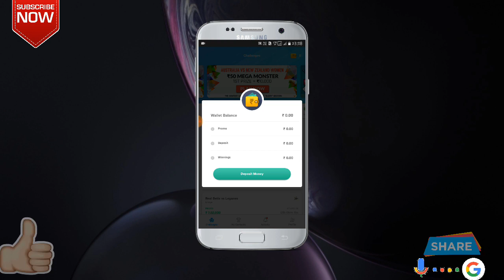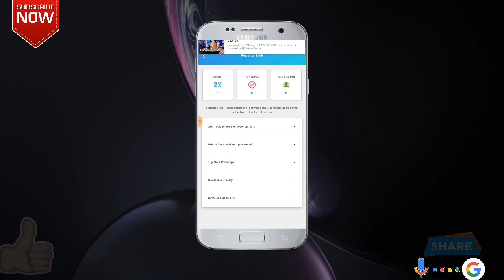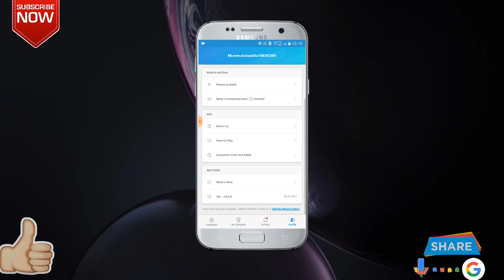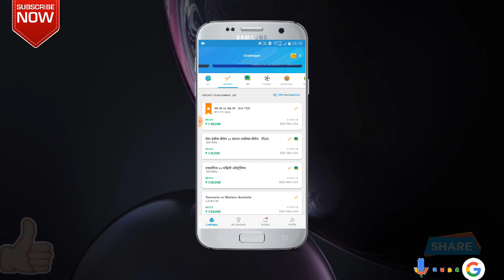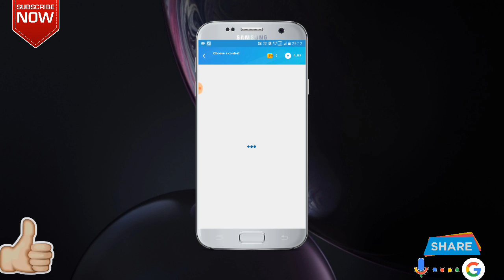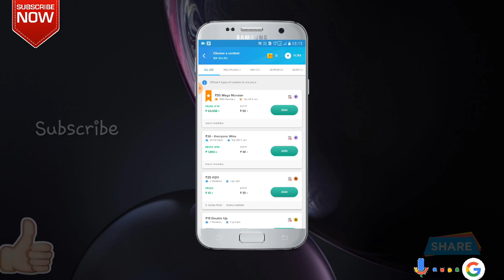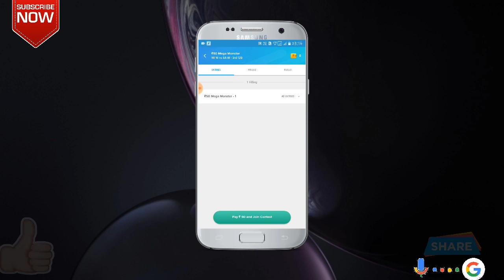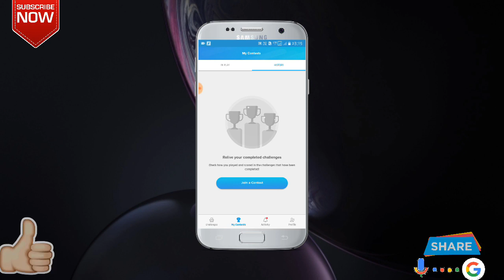Nostragamus pro App full Review--